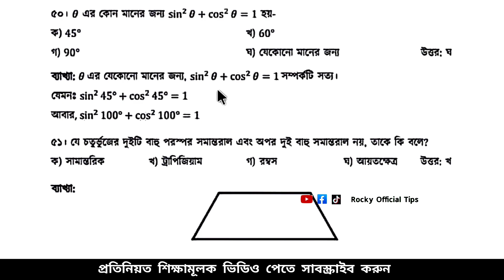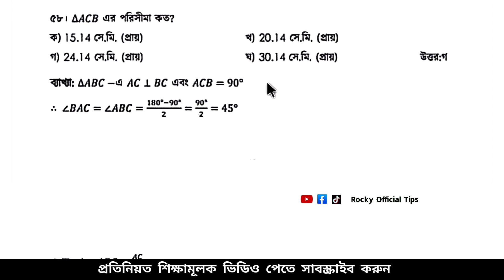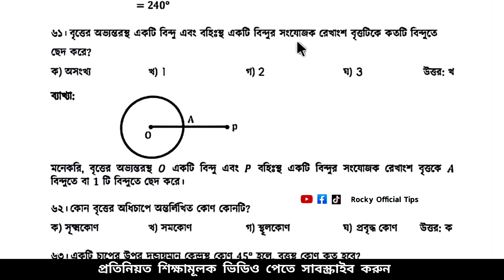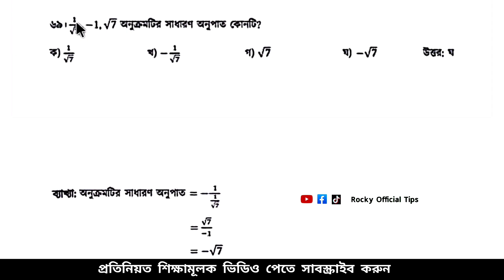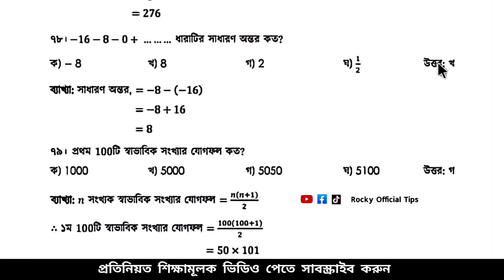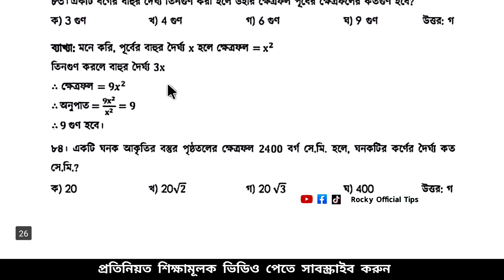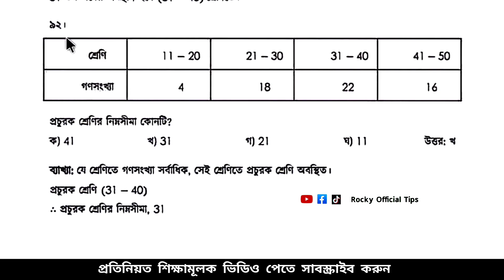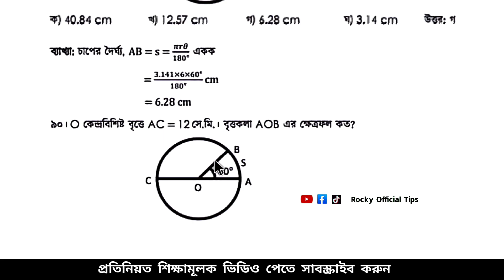গনিত MCQ SSC 2024 | গনিত MCQ Suggestion SSC 2024 | গণিত mcq সাজেশন ২০২৪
এবং Like দিয়ে সাথে থাকবেন - ধন্যবাদ 🥰

গণিত mcq ssc 2024,গণিত mcq সাজেশন ২০২৪,গণিত mcq ssc 2024 ঢাকা বোর্ড,গণিত mcq,গণিত mcq ssc 2024 ঘ সেট,গণিত mcq ssc 2024 সাজেশন,গণিত mcq ssc 2023,গণিত mcq 2024,গণিত mcq ssc 2024 কসেট,math suggestion 2024 ssc,ssc math suggestion 2024,ssc 2024 math suggestion,গণিত সাজেশন 2024,gonit suggestion 2024 ssc,